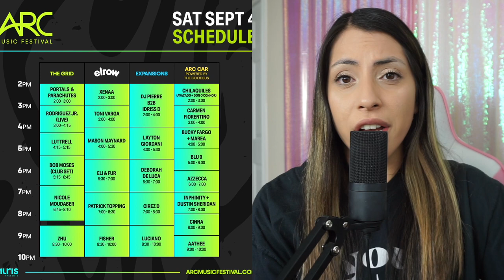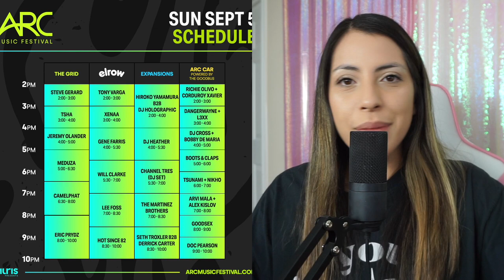Where to Find Me at ARC Music Festival + Know Before You Go Tips!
I am SO excited to be attending the first-ever ARC Music Festival this weekend in Chicago! In today's video, I share what sets I'll be at including a meetup and some final know before you go tips.

xoxo,
Ade